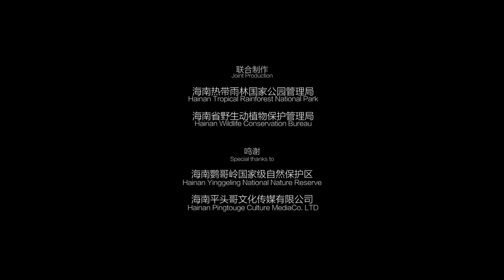Discovering Mysteries E10: Cave Gecko